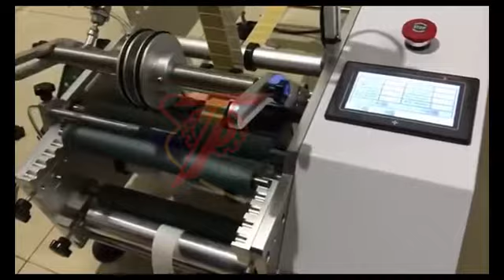round bottle vial sticker labeling machine Semi automatic Round Bottle Labeler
Introduction of round bottle vial sticker labeling machine :
labeled on different size of adhesive label on different kind of round bottle,High accuracy and high speed,easy operation
 Semi automatic Round Bottle Labeler Application:
Suitable for different size of adhesive label or adhesive film on all kinds of round bottle,High accuracy and high speed,dispensing & labeling automatically.
table top round bottle sticker labeling machine e liquid bottle essential oil Suitable range: Round bottle, Round tank, Round barrel to self-adhesive labeling.
round bottle vial sticker labeling machine is used in PET bottle, plastic bottle, glass bottle, Metal bottle and so on round bottle etc.
Semi automatic Round Bottle Labeler Product discription:
1, Small structure takes up less space and easy to move and load.
2, Good labeling precision and stability; Neat, no wrinkle, no bubble.
3,It has powerful function. It can achieve circumferential position labeling and non-position labeling easily.
4,It satisfy the circumferential position labeling and non-position labeling on diameter between 15-120mm bottles.
5, It is easy to use and adjust. The new workers can use or adjust it easily after simple training.
6,Conveyer parts are completely covered to avoid the abnormal conditions which make the use safer.
7, The clever design which allow user to mechanically adjust some structure combination and label winding, makes it easy to adjust the labeling position freely. All these make it easy to change products and wind labels.
8, Has 2 control methods: automatic and semi-automatic. Workers can choose either sensor control or feet step control for labeling according to reality.
9, Whole equipment is mainly made of stainless steel and high level aluminum alloy. The whole structure is strong and harmonious.
10, Has fault stop function, production counting function.
Label size :(L)15~100mm;(W)15~150mm
Bottle size:(L)20~200mm;(W)20~150mm;(H) 0.2mm~120mm
Label diameter(outside,inside):
outside diameter:Φ≤280mm;inside diameter:Φ76mm
speed(output label,label):
output label:5m/Min;labeling:20~45Pcs/Min
Labeling accuracy:±0.5mm
Pressure:0.4-0.7Mpa
Weight(kg):48kg
Voltage:220VAC,Frequency:50Hz,Power:300w
Size:(L)900mm×(W)415mm×(H)850mm
Best regards,
Vicky Chao
Sales Manager
Topcn Chemical Machinery Co.,Ltd
Add:XiaMao Industrial Park,
Baiyun District, Guangzhou, China
***Skype:Topcnfilling